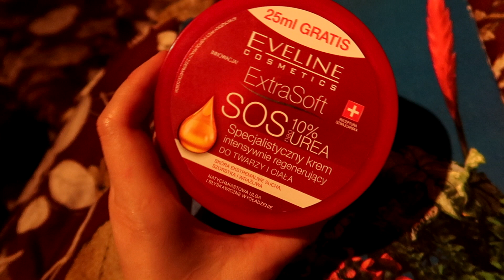MARIUSZ JEDZIE NA FERIE 🐶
Hej,